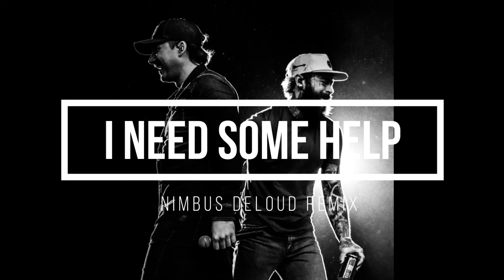Post Malone (feat. Morgan Wallen) - I Had Some Help (nimbus deloud remix)